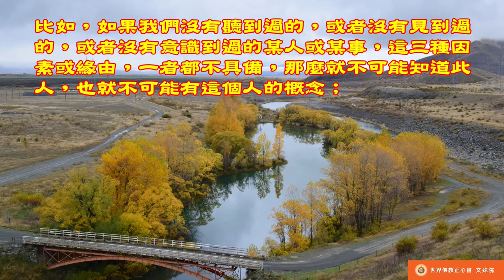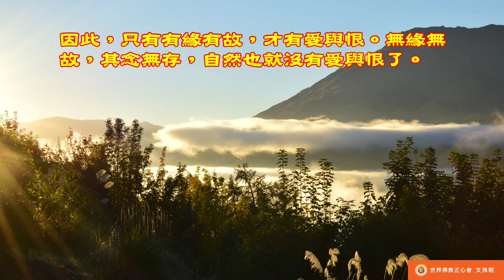佛教正心會Youtube頻道 | 南無第三世多杰羌佛 世法哲言3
愛恨和合而生，汝愛之彼必見之、聞之、憶之，三者必居其一也，弗具一之因，其念無存，焉具其愛，恨緣亦復如是。